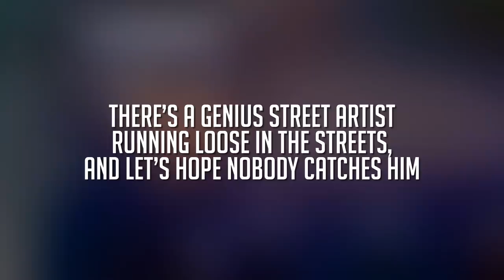There’s A Genius Street Artist Running Loose In The Streets, And Let’s Hope Nobody Catches Him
We love street art! We admire the work of artist Tom Bob, who has been running amok on the streets of New York and let's hope nobody catches him. Tom Bob refuses to simply live in the world. He's reshaping it. He's perfectly personalizing his boring surroundings.